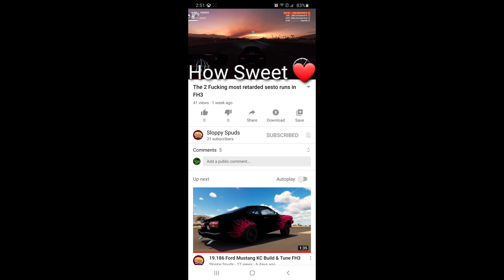LMFAO 😂🤣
Potato no disrespect but it's so hilarious 🤣😂